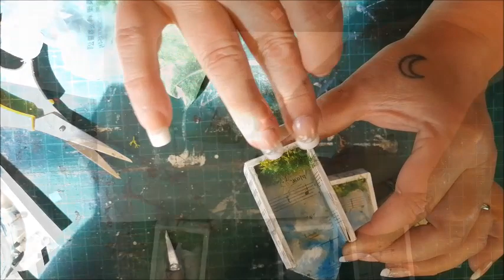Paper Fairy House Shrines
You know what I love? Smashing every single thing I love all into one project. Houses, little things, shrines, butterflies, fairies... check, check, check.

This month for gslcuts.com I've used their tiny house shaped shadowboxes to create a pretty little place for paper fairies to frolic with tiny butterflies.

Big fat thanks to gslcuts.com for the supplying me with things to play with.

Looking for me? You can find me all over the place!

Remember to tag me in your magnificent creations! I love to see the amazing things you make.